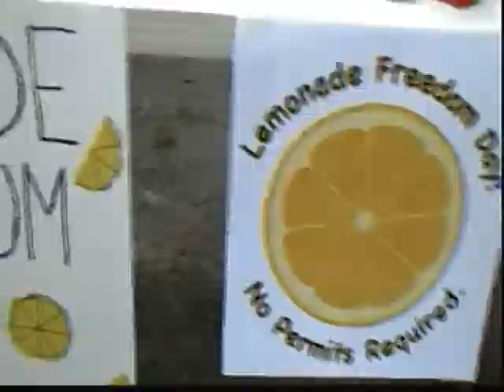Lemonade Freedom Day August 20, 2011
This interview with Robert Fernandes was filmed at the Philadelphia lemonade stand in Rittenhouse Square. Mr. Fernandes is the organizer of Lemonade Freedom Day.